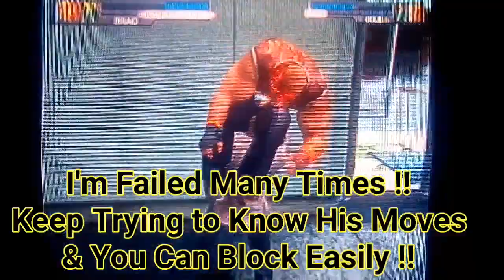Urban Reign Mission 86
Full Gameplay Ps2 PlayStation game Walkthrough PS2 Gamer very Hard
Mission 86 : Bordin Bldg. Main Gate : Return Of The Monster : Golem